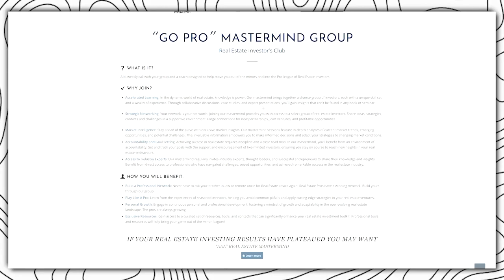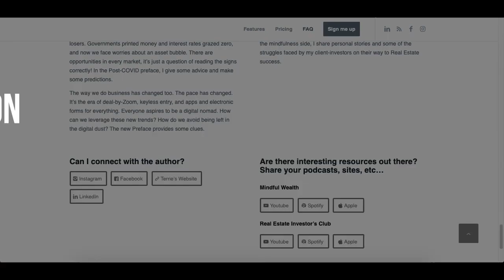The Episode Every New Investor Needs To Hear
What are the biggest roadblocks new investors face? How can you overcome them?

According to Real Estate coach Chris Logan, two main dangers are self-limiting beliefs and societal expectations. In this episode, Chris explains how to address self-doubt and societal expectations. He offers strategies for confronting these typical mental roadblocks that might be holding you back from your real estate dreams.

What about dabbling in different real estate gigs without a game plan? Terrie's not a fan. She calls out the dangers of a scattered approach. Chris echoes the sentiment, emphasizing the need to stick or switch based on your initial why.

Terrie and Chris tag-team the issue of cash as a motivator in Real Estate. They dig into the importance of being aligned and satisfied in your real estate journey. It's not just about the dollars, folks.

So, hit play, and let Terrie and Chris guide you through the real estate jungle!

Key Topics:

Real Estate Wisdom: Conquer Hesitations, Unlock Success
Smart Moves: Boost Your Real Estate Skills with Sharp Thinking
Steady Wins the Race: Mastering Consistent Real Estate Success
Avoiding Pitfalls: The Dangers of Dabbling
Chasing Joy Wisely: Finding True Happiness for the Right Reasons
Goal Glow-Up: Illuminating Success with Clear Targets

Notable Words From The Episode:

The more you're able to develop professionally, the more you're gonna have a meaningful existence.
 - Terrie Schauer

There may be periods of time where transition can be hard. But you're never really stuck, you can always do something different.
- Chris Logan

Timestamp:
[00:00] Podcast intro
[00:40] Chris discusses his 10-year real estate journey.
[02:54] Chris emphasizes the importance of overcoming self-limiting beliefs and societal expectations when entering real estate.
[06:47] Terrie acknowledges the challenges in real estate and criticizes previous generations of real estate coaching for potentially oversimplifying the journey.
[08:27] Chris highlights a common issue where individuals frequently switch real estate strategies when faced with obstacles.
[09:54] Terrie addresses the risk of dabbling in various aspects of the real estate industry without a clear commitment.
[12:34]  Chris emphasizes that the decision to continue or pivot in one's real estate journey depends on the initial motivation for starting.
[15:32] Terrie discusses the dual nature of real estate as an industry with significant financial opportunities and underscores the importance of personal alignment and professional satisfaction.
[17:44]  Terrie and Chris discuss the challenge of change and the importance of avoiding the pursuit of happiness for the wrong reasons.
[24:35] Chris stresses the importance of clarity in setting goals.
[29:36] Outro

Ready to take your real estate investments to the next level? Apply now to join the “Go Pro” Real Estate Mastermind!

USEFUL LINKS